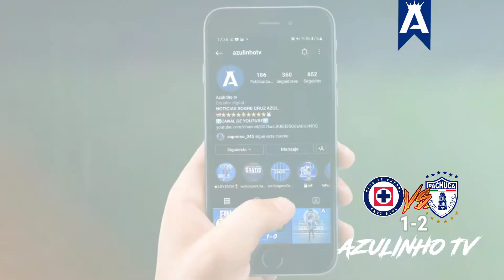😱🚨La MÁQUINA no pudo hacer pesar el AZTECA.